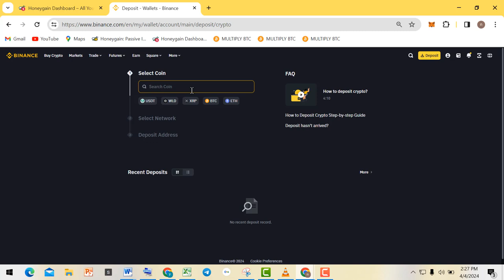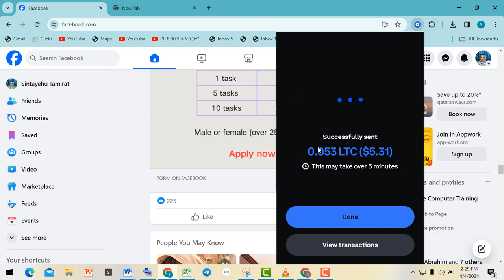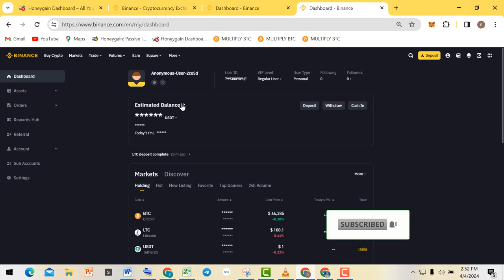🚀 Sending Litecoin Like a Pro: Step-by-Step Guide from Coinbase to Binance 🔥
🚀 Sending Litecoin Like a Pro: Step-by-Step Guide from Coinbase to Binance 🔥 | Crypto Transfer Tutorial
In this comprehensive tutorial, learn how to seamlessly transfer Litecoin from your Coinbase wallet to your Binance account with ease. Whether you're new to cryptocurrency or a seasoned trader, this step-by-step guide will walk you through the entire process, ensuring a smooth and secure transaction every time. From setting up your wallets to navigating the transfer interface, we've got you covered. Join us on this journey to mastering Litecoin transfers and take control of your crypto assets today! Don't miss out on this essential knowledge for any crypto enthusiast. Watch now and elevate your crypto game! 🚀🔒